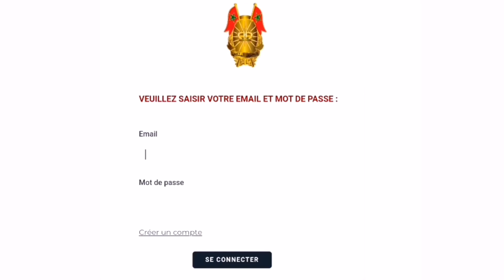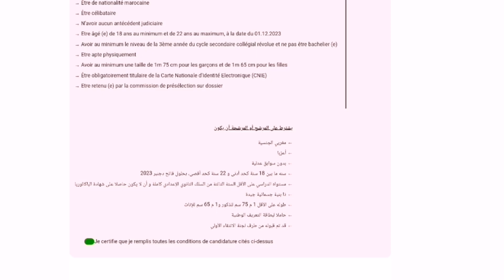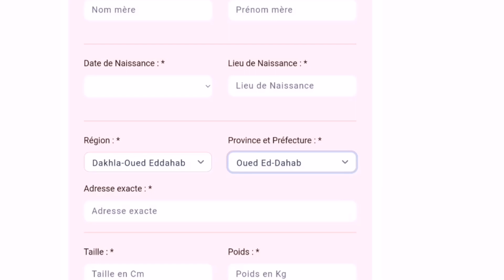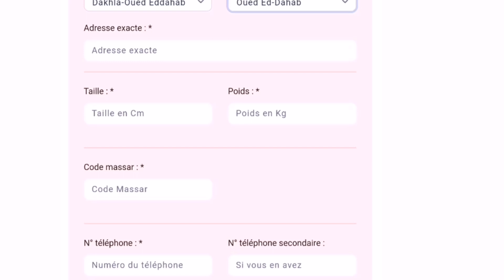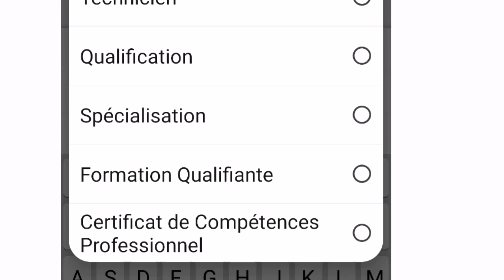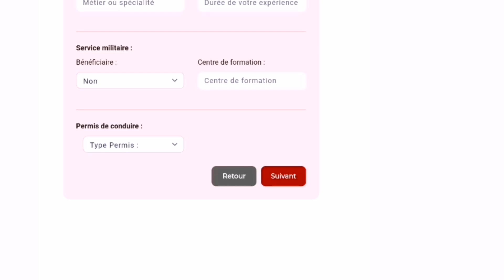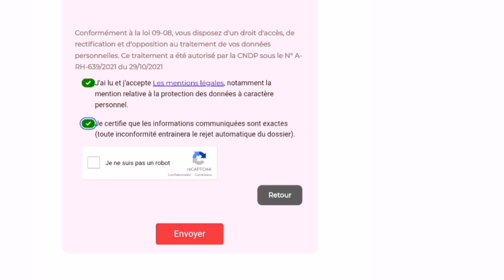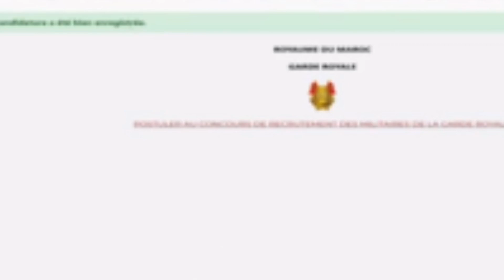طريقة التسجيل في مباراة الحرس الملكي 2023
كيفية التسجيل في مباراة الحرس الملكي سنة 2023
رابط التسجيل